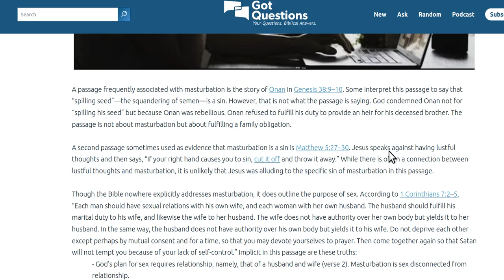is Masturbation a sin